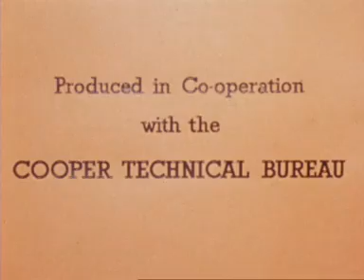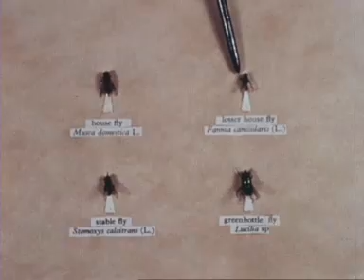Everyman's enemy: the housefly (1955) Pt. 1 of 2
The life of the housefly is described, and its importance in the spread of disease, especially typhoid and dysentry. Control measures applicable to refuse sites, food processing factories and hospitals are discussed.